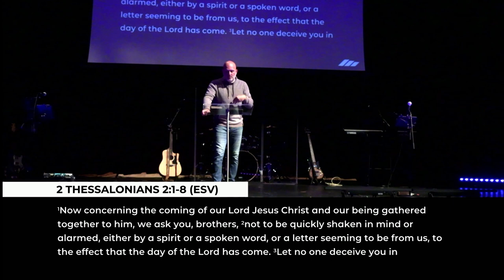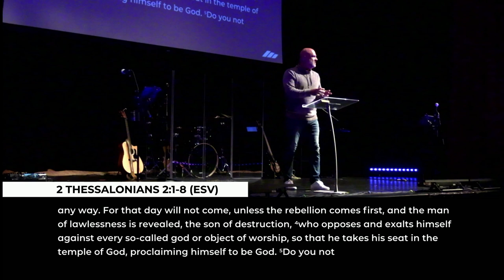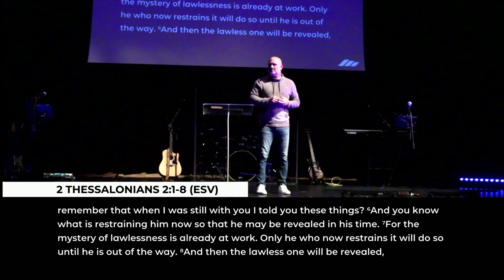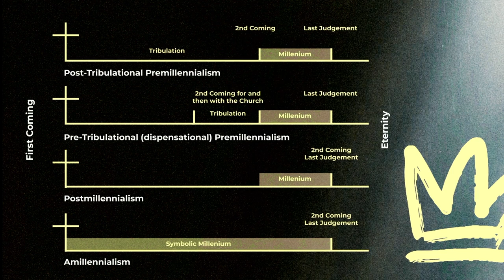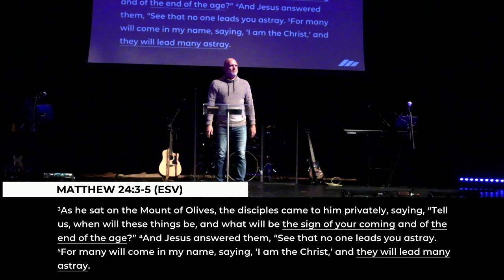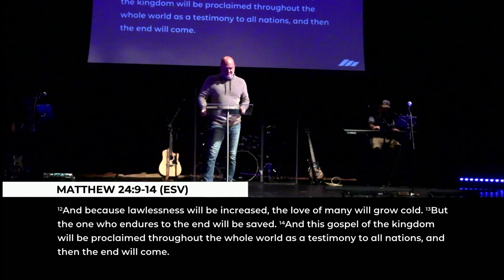He's Coming Back - Week 2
Last week, Pastor Jake laid the foundation for our study of the book of Revelation. This week he is discussing the major themes in Revelation. If you would like a high level overview of the major themes of book of Revelation then tune in today.

To learn more about our church, visit the Manna Church Stafford/Quantico website at mannastafford.church.

Looking for a church in Stafford, Virginia? We would love for you to visit us onsite. Get directions to our church at mannastafford.church/visit-manna-church-stafford-quantico/

Connect with Manna Church Stafford on Facebook